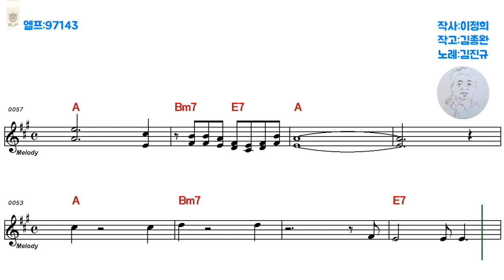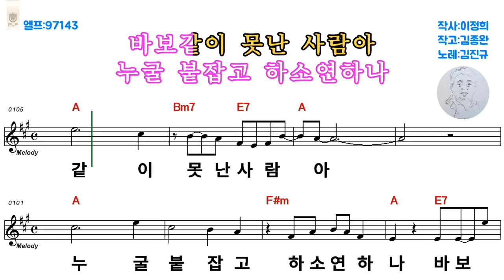🎤 김진규 못난 사람아[엘프반주기.97143]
작사:이정희
작곡:김종완
편곡:이정민
노래:김진규
1.
사랑에 빠져 쓰러진 나를 새빨갛게 숨기고
떠날 줄 알았다면 이별을 배워나 둘 것을
마른하늘 날벼락에 뜨거운 눈물 삼킨다
누굴 붙잡고 하소연 하나 바보같이 못난 사람아